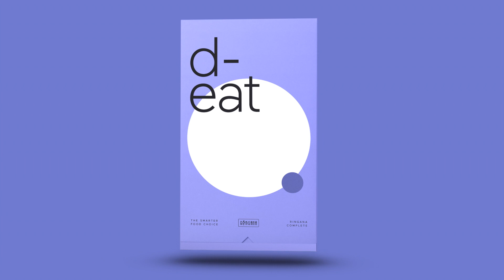COMPLETE d-eat ES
¿Te falta tiempo para comer? ¿No tienes ganas de cocinar? ¿Quieres quitarte de encima los kilos de más? COMPLETE d-eat es una comida vegana completa que te aportará todos los nutrientes esenciales y que solo tiene 200 kcal.